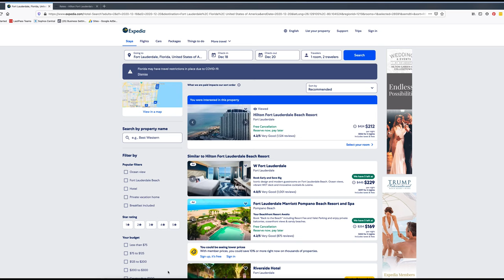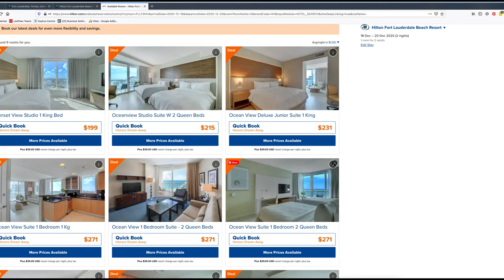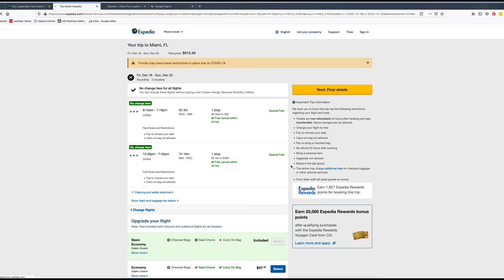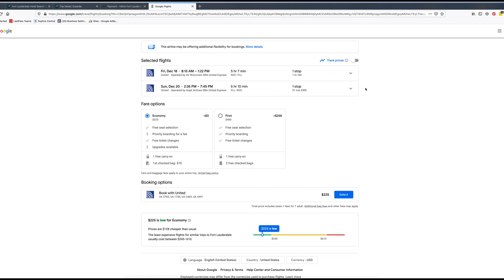Vlogmas Day 3: How Hotel Deals Work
Today we are talking about one of my trigger points, hotel rates! Is expedia cheaper than the hotel's website?

TRAVEL GEAR